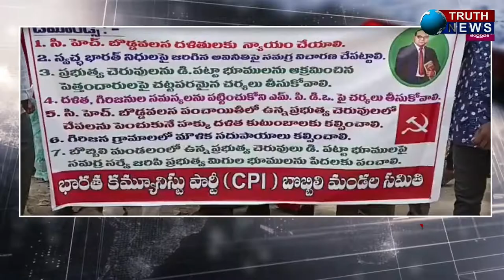బొబ్బిలి|| ప్రభుత్వ చెరువులను స్వాధీనపరుచుకున్నా పెత్తందారులు..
@truthnewstelugu బొబ్బిలి|| ప్రభుత్వ చెరువులను స్వాధీనపరుచుకున్నా పెత్తందారులు..